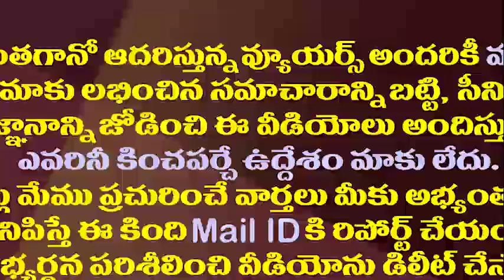వ్యాక్సిన్లపై అదిరిపోయే పాయింట్ తో మోడీకి జగన్ లేఖ||Again jagan written letter to modi on vaccine